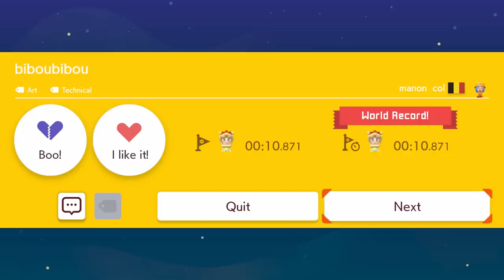SUPER GOOMBA MAKER!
I can't say that I will be getting the sweater anytime soon, but what I can say is that endless easy in Mario Maker takes me to a very...interesting place. what do you guys think, do you like the mode or prefer a different mode? Let me know what your favorite mode is in the comments!